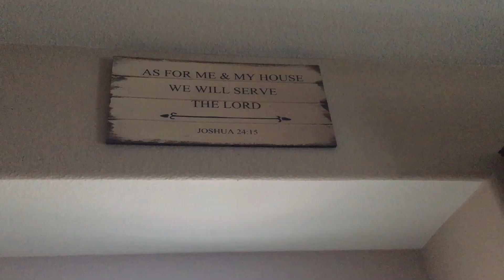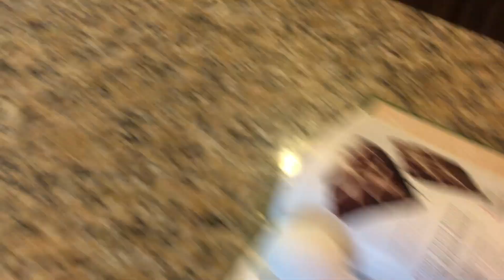QuarantineLife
Hang out with me and my family!
My wife's quarantine hair, hanging out in the house, spending time with family, at home church... just living that quarantine life.